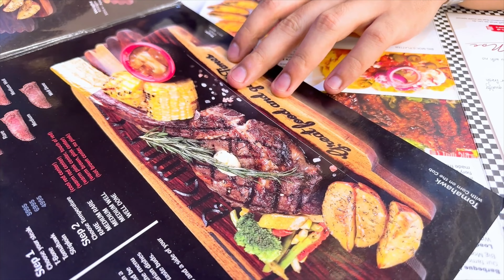Chote bhai ny Karwae Eid ki shopping 🥰